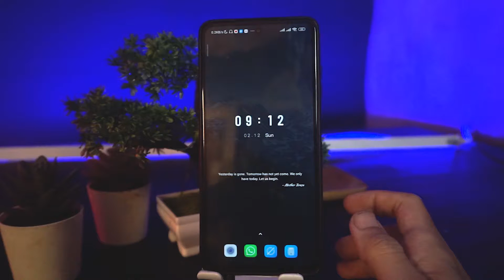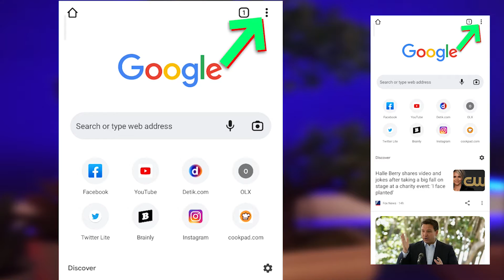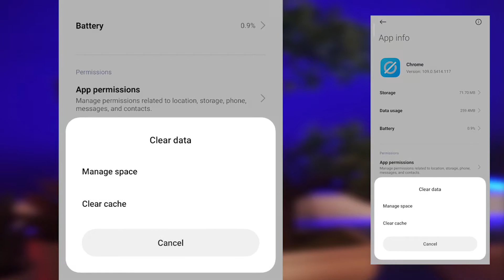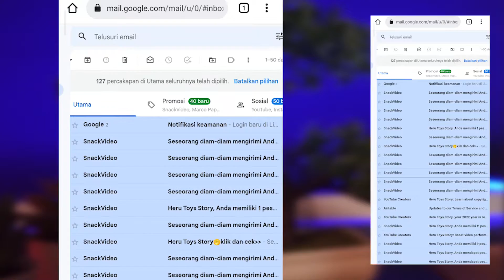Cara Menghapus Semua Email Dengan 1 Kali Klik - Kotak Masuk Gmail Langsung Bersih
Cara Hapus Semua Email dengan hp ( Handphone, Android, iOs ) Hanya Dengan 1 Kali Klik, Kotak Masuk Gmail Berhasil Di Kosongkan !